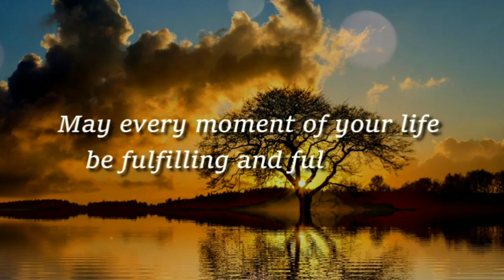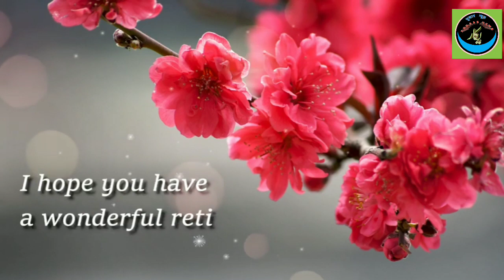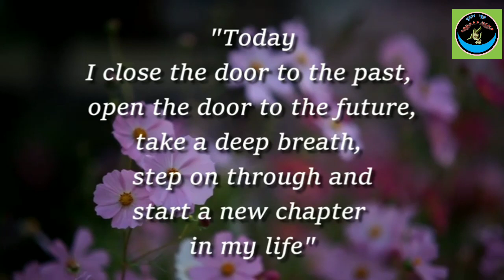A Farewell Party Organized By Abdul Samad Malla On His Retirement